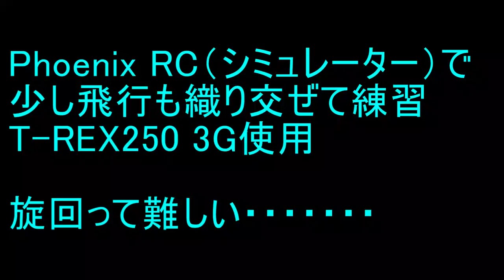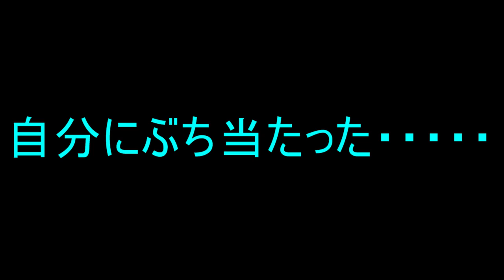Phoenix RCで飛行を織り交ぜたフリップ練習のようなもの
Phoenix RCで飛行を織り交ぜたフリップ練習
旋回ヘタクソなので練習しなきゃなとおもったりして・・・・・
フリップはエイッヤーで回れたりしますが（綺麗に回れるかは別ですけど）
飛行-バンク旋回は安定してやろうとすると結構難しい・・・・・